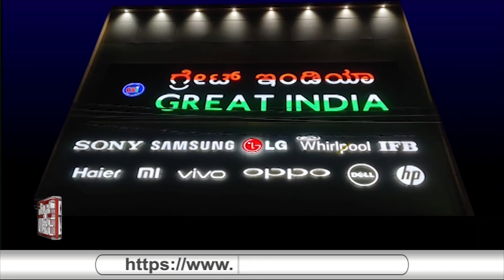ಕಬ್ಬು ತುಂಬಿಕೊoಡು ಹೊರಟಿದ ಟ್ರ‍್ಯಾಕ್ಟರ್ ಪಲ್ಟಿ... | 25 10 2021 | News Alert 24x7